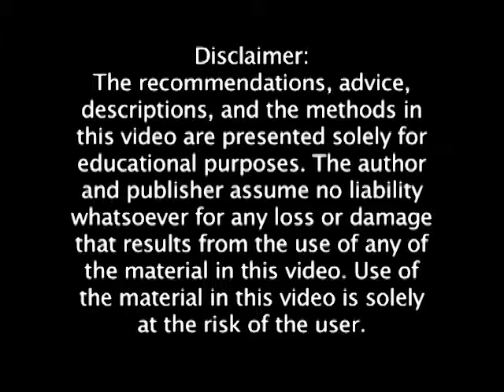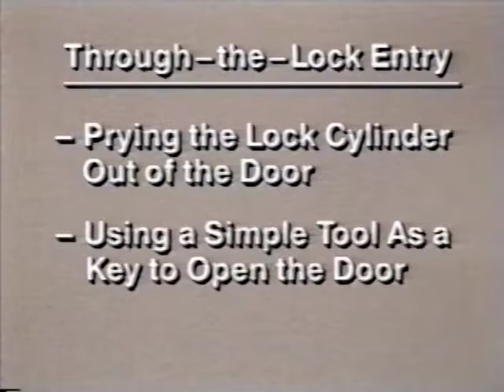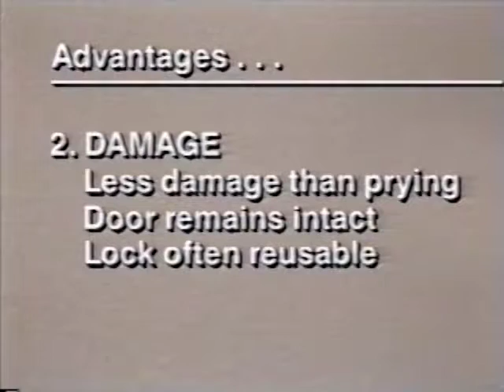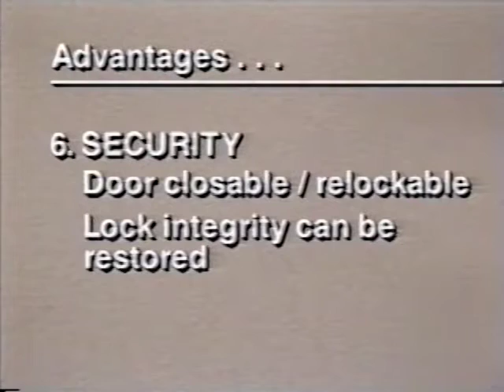Tom Brennan - Forcible Entry 2